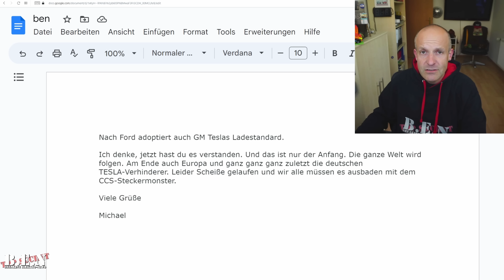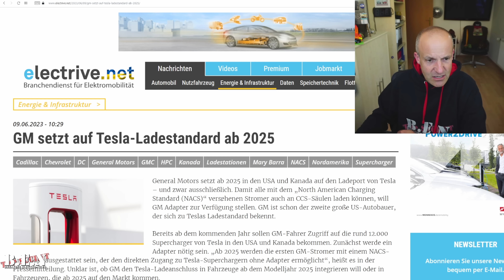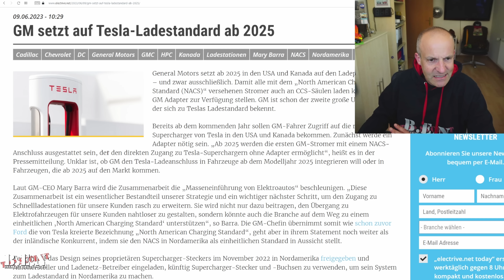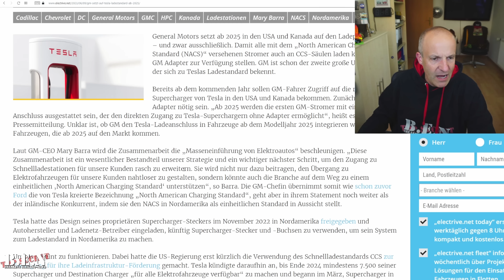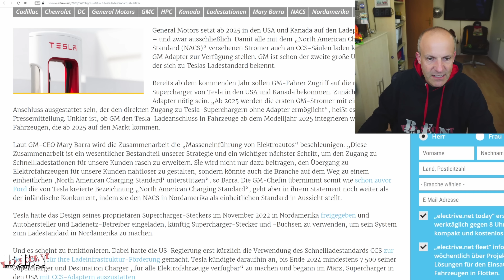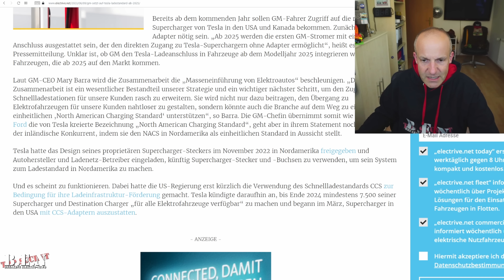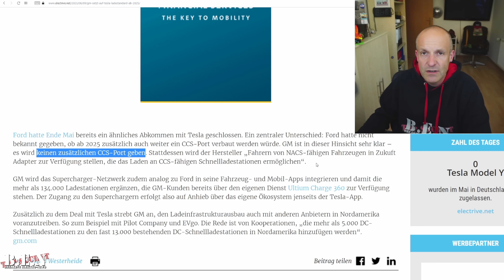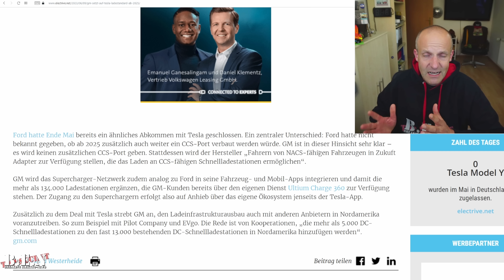TESLA kriegt sie alle: GM kündigt wechsel auf Teslas North American Charging Standard an!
Die B.E.N THG-QUOTE sichern* oder für Österreich!

Vor kurzem hat Ford CEO Jim Farley aufhorchen lassen, als er in einer Twitter-Live-Schalte mit Tesla CEO Elon Musk bekannt gab, dass der traditionsreiche Autohersteller zukünftig auf den Ladestandard NACS von Tesla setzt. Damit wurde der Kampfe der unterschiedlichen Ladestandards zwischen NACS und US-CCS eröffnet.

Nun schlägt sich mit GM ein weiterer großer, traditionsreicher Hersteller auf die Seite von Telsa und Ford. GM will ab dem Jahr 2025 Elektroautos ausschließlich mit dem Tesla-Ladeport ausstatten.

Elektroautos boomen